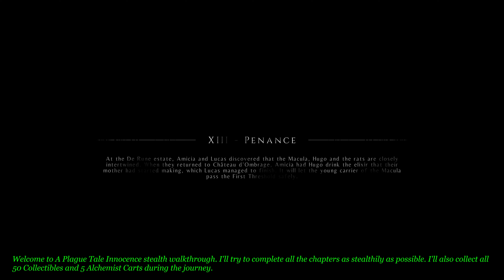A Plague Tale Innocence: Stealth Walkthrough & All Collectibles: Chapter 13- Penance.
A Plague Tale Innocence: Stealth Walkthrough.
Chapter 13 -Penance & All 50 Collectibles + 5 Alchemist Carts.